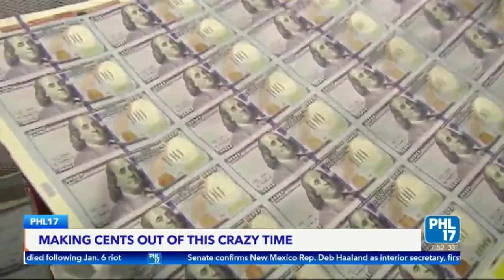Financial Advisor's Input on 2021 Stimulus Checks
Financial advisor Dan Hernandez spoke with the PHL17 morning team about the new stimulus checks and what that means for recipients and the economy.

Video Credit: WPHL (PHL17)